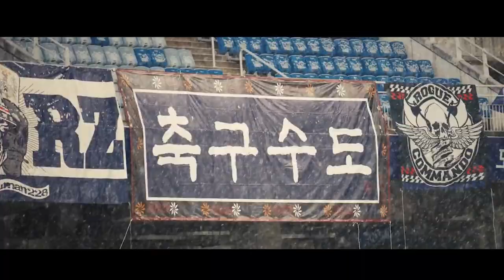Our Weekend is coming